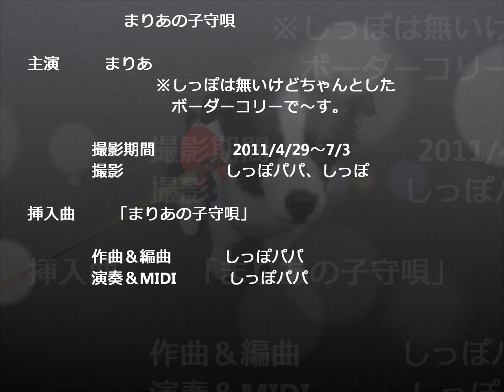【ペット】まりあの子守唄 【オリジナル曲】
まりあ(ボーダーコリー）の生後2ヶ月から4ヶ月までの写真からスライドショーを作りました。この期間に手がけていた曲を仕上げてバックに流してみました。